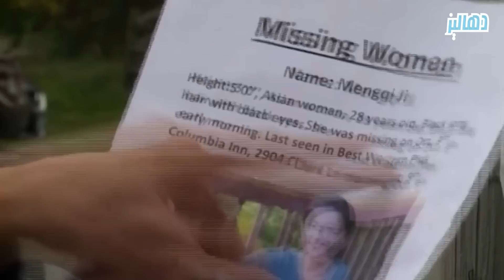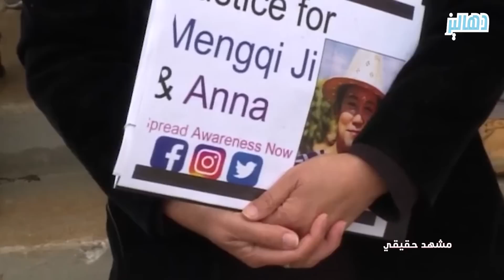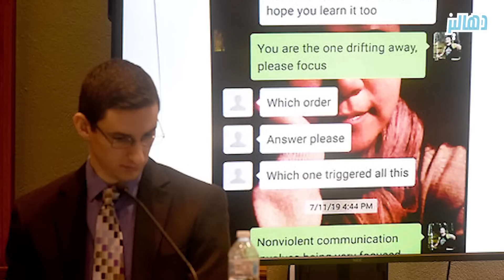زوج اكتشف سراً تخفيه زوجته جعلها يقـ,ـتلها ويدفنها بنفس المكان اللذي طلبها فيه للزواج